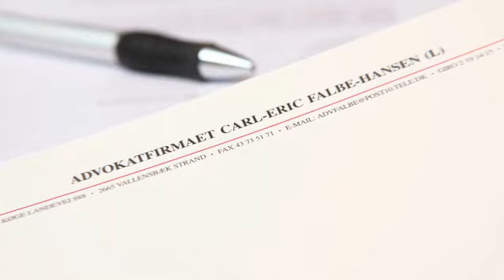Advokat Sjælland Vallensbæk Strand Advokatfirmaet ...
Advokatfirmaet Carl-Eric Falbe-Hansen beliggende i Sjælland Vallensbæk Strand er glimrende hvis du leder efter advokat eller advokater. For mere information så ring til os på 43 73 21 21, besøg os Gammel Køge Landevej 888 2 Tv, Vallensbæk Strand 2665 eller se hjemmesiden oven over.